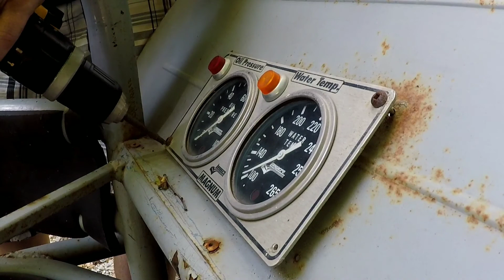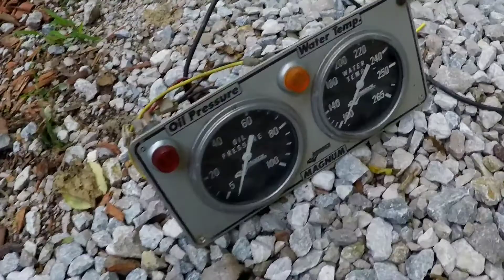The Grind + Hudson's 911 GT3 - HowFast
in today's episode, the grind continues, and the removal of a bunch of unnecessary wiring, hose and rust. To make way for a clean coat of black.
Plus we introduce you to Hudson's Porsche 911 GT3 which will be featured in an up coming episode on how to boost your kids ride!

Looking to get some merch?